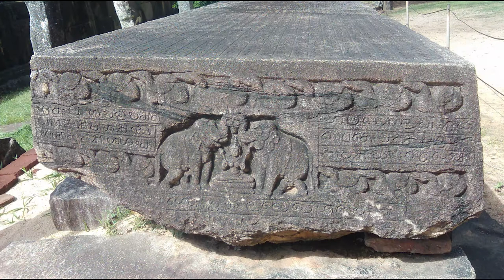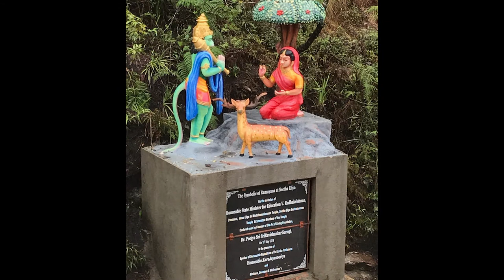Sri Lanka - Diamond in the Ocean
Sri Lanka's documented history spans 3,000 years, with evidence of prehistoric human settlements dating back at least 125,000 years.[12] It has a rich cultural heritage, and the first known Buddhist writings of Sri Lanka, the Pāli Canon, date back to the Fourth Buddhist council in 29 BCE. Its geographic location and deep harbours made it of great strategic importance from the time of the ancient Silk Road through to the modern Maritime Silk Road Its location as a major trading hub made it known to both the Far East as well as to Europe from as far back as the Anuradhapura period. The country's trade in luxury goods and spices attracted traders of many nations, creating Sri Lanka's diverse population. During a period of great political crisis, the Portuguese, whose arrival in Sri Lanka was largely accidental, sought to control the island's maritime regions and its lucrative external trade.
(Wikipedia)

මට සංගීතය අයිති නැත
maṭa saṁgītaya ayiti næta
أنا لا أملك الموسيقى